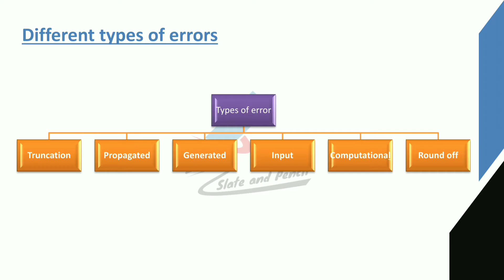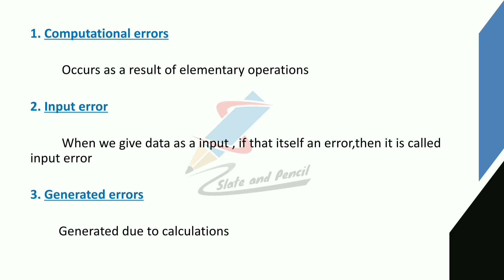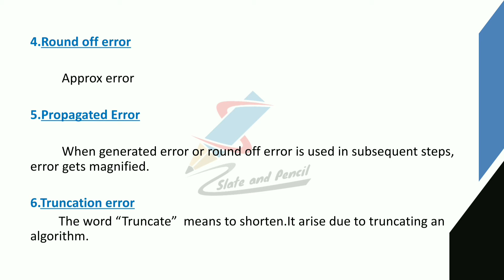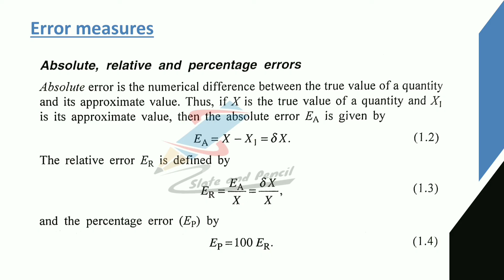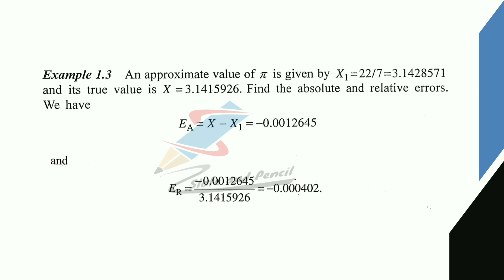Floating point Arithmetic:Error|Computer oriented numericals and statistical method|Conm malayalam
BCA3C05- Computer Oriented Numerical & Statistical Methods
Course Number: 17
Contact Hours per Week: 5
Number of Credits: 3
Number of Contact Hours: 80 Hrs.
Course Evaluation: Internal – 15 Marks + External – 60 Marks
Objective
• To learn the floating point arithmetic
• Learning to solve linear equations.
• To learn numerical differentiation and integration.
• To learn the basics of statistics and probability theory
Prerequisites
Background of the basic Mathematics
Course Outline
Floating Point Arithmetic - Errors, Significant digits and Numerical Instability, Roots of Algebraic
Equations - Bisection Method - Method of False Position - Newton Raphson Method.
Interpolation and Approximation–Lagrange & Newton; Interpolations- Finite Difference
Operators, Interpolating; Polynomials using finite differences, Simpson‟s 1/3rd rule ,Trapezoidal
method.
Basics statistics: Measures of central tendencies - Mean, Median, Mode, Geometric mean and
Harmonic mean. Measures of dispersion - Range, quartile deviation, Lorenz curve. Mean
deviation and standard deviation.
Curve fitting- Principles of least squares, fitting of straight lines. Correlation (Bivariate case
only) Pearson‟s coefficient of correlation. Rank correlation and Regression analysis. Probability
theory: Random experiment. Sample point, sample space, events, union, intersection and compliment of events.
Random variables and probability distribution, Discrete and continuous random variables-
density function- distribution- density function.
Reference books
1. Numerical Methods in Engineering, Salvadori & Baron,PHI
2. Numerical Methods for Scientific and Engineering Computation, M.K. Jain, SRK,
Iyengar, R.K. Jain, New Age International
3. Introduction to Mathematical Statistics, Hogg R V Craig A T, Macmillan
4. Mathematical Statistics, Freund J E, Waple R E, Prentice Hall of India.
5. Probability and Statistics for Engineers, Miller I Freund J E, Prentice Hall of India.